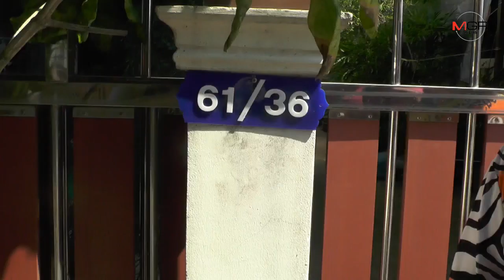ระทึก! หนุ่มสุราษฎร์ฯ สุดเศร้าขับเก๋งจอดไว้หน้าบ้าน ไฟไหม้ห้องเครื่องเสียหายยับ คาดไฟฟ้าลัดวงจร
10/12/2019 ระทึก! หนุ่มสุราษฎร์ฯ สุดเศร้าขับเก๋งจอดไว้หน้าบ้าน ไฟไหม้ห้องเครื่องเสียหายยับ คาดไฟฟ้าลัดวงจร

สุราษฎร์ธานี - หนุ่มสุราษฎร์ฯ วัย 40 ปี สุดเศร้า ขับเก๋งฮอนด้า ซิตี้ จอดไว้ในบ้านเกิดไฟลุกไหม้ในห้องเครื่องเสียหายยับ คาดไฟลัดวงจร